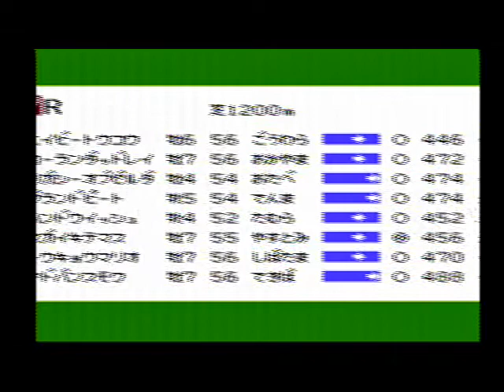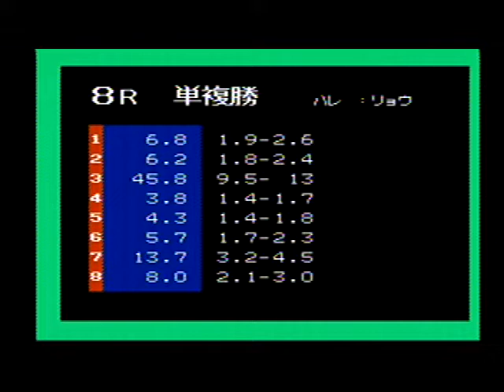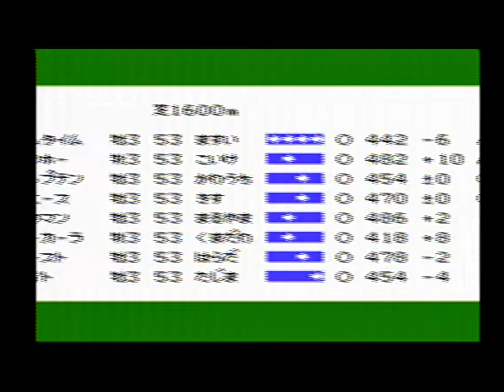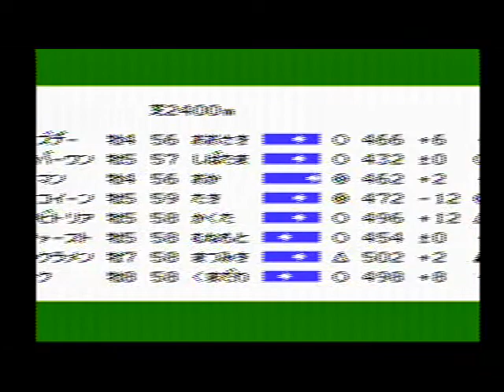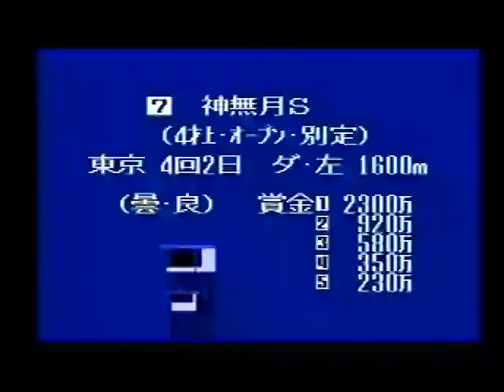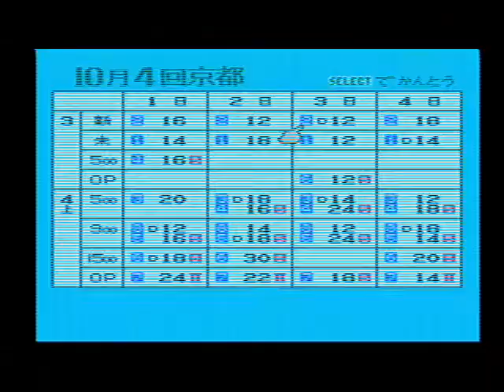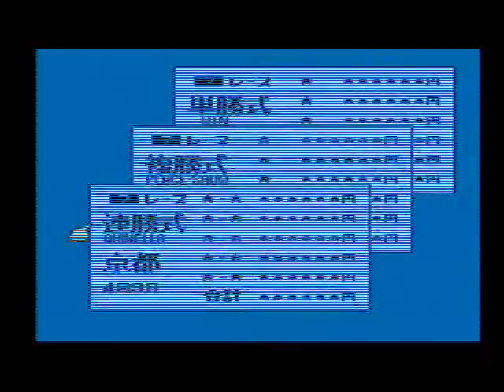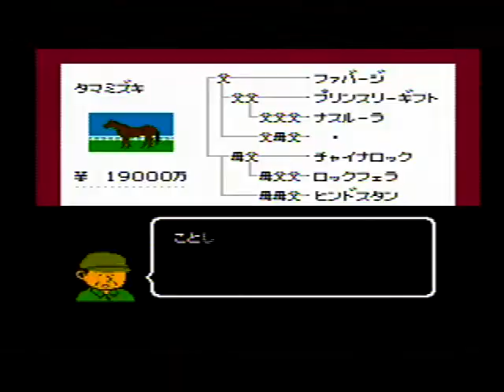DERBYSTALLION 【ダービースタリオン 全国版】 (206)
[ 17:56 ] 不慮の事故で繁殖牝馬が1頭いなくなってしまったので繁殖牝馬を買います
結構高額な繁殖牝馬です